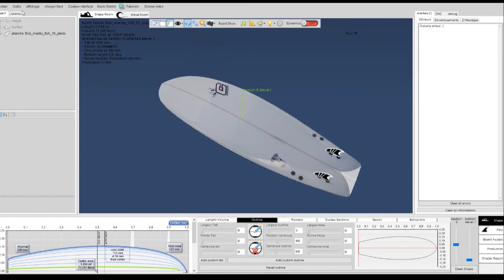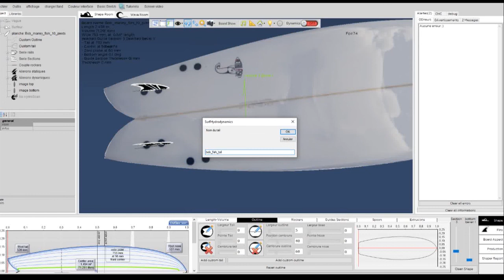Edit and create custom tails in your surfboard shapes with shaper wave dynamics software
With the modular approach used in shaperwavedynamics, you can create and save some specifics custom tail in your library, and use it later in your shapes...